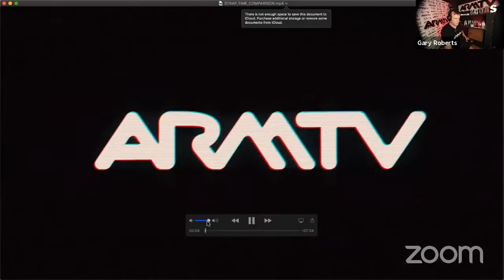Gary Roberts Vs. Travis THE BEAST Bagent (BATB LAST SHOW?) #66 LIVE 1PM CENTRAL